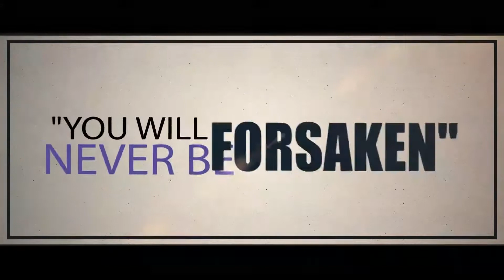Beulah Ministries - Your Attitude Determines Your Blessings!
Watch Beulah Ministries on Faith World TV!